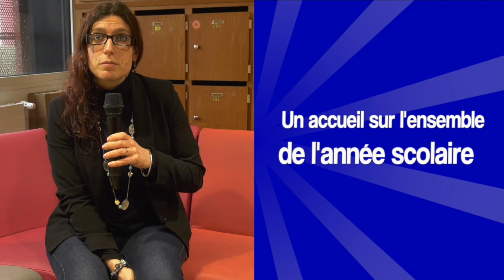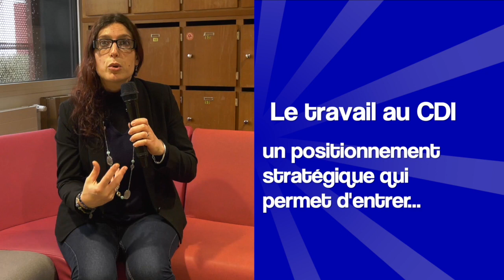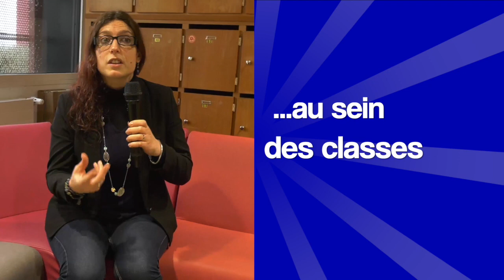Vivre le volontariat européen : Eva et Dominik à Brest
Quand et comment bien accueillir un volontaire européen au sein d'un lycée? Eva Rosot, CPE au lycée Jules Lesven de Brest nous donne sa "recette"... Dominik, volontaire au sein du même lycée évoque les différentes actions qu'ils a mises en place ainsi que sa vie quotidienne à Brest.